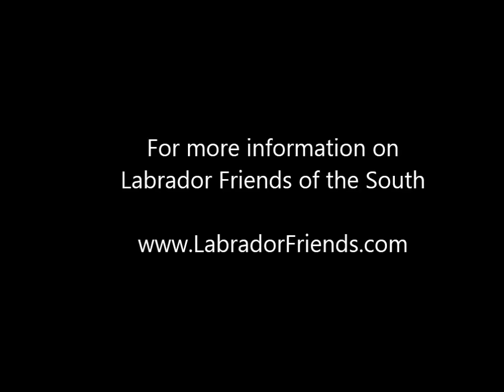Putting in the Time For a Labrador Rescue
It was a brisk morning at Labrador Friends of the South Labrador Adoption Event with It's a Lab Thing, but we had a good turnout.